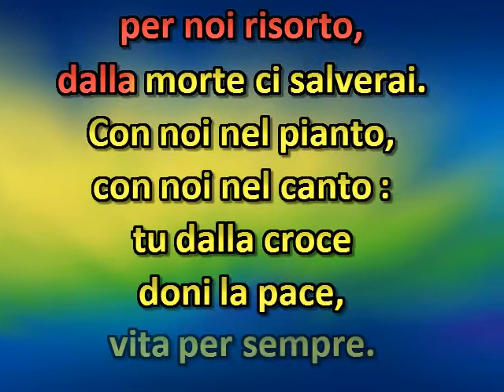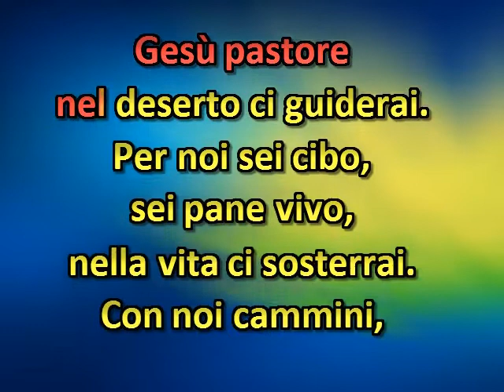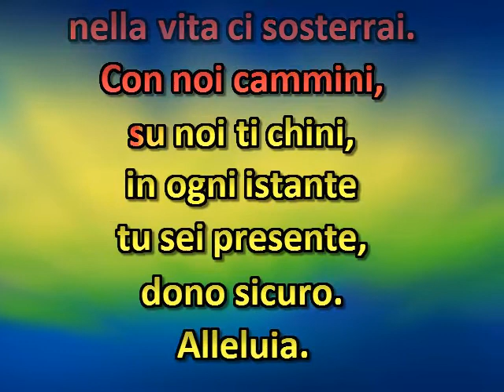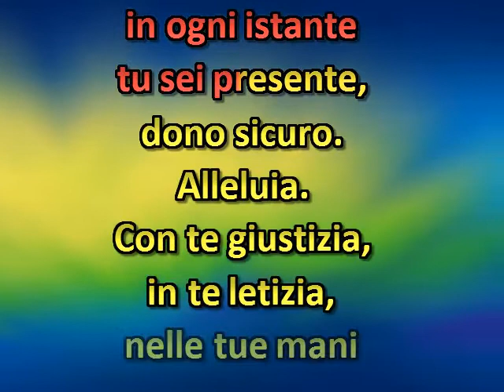Gioia del cuore, Gesù Signore